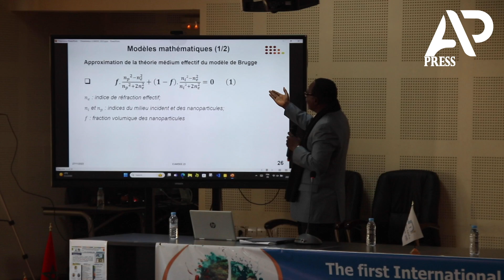International Conference on Advanced Materials Studies and Application (LEM2A) and (SPANET)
International Conference on Advanced Materials Studies and Application (LEM2A) and Advanced Physics Society of Nanomaterials for Energy and Technology (SPANET)

 araepress اراء بريس